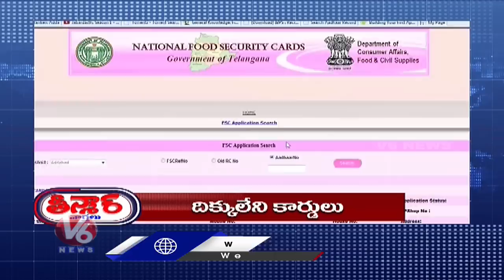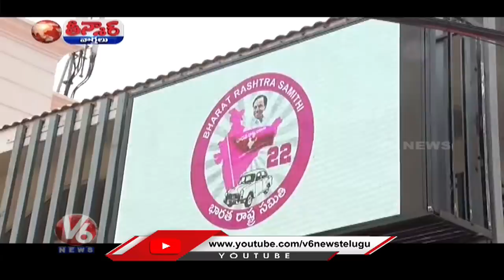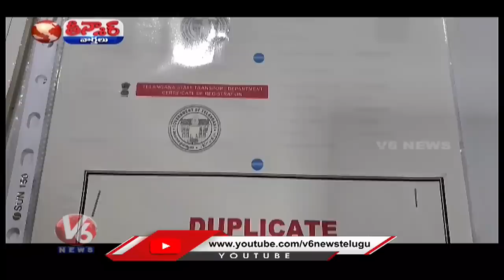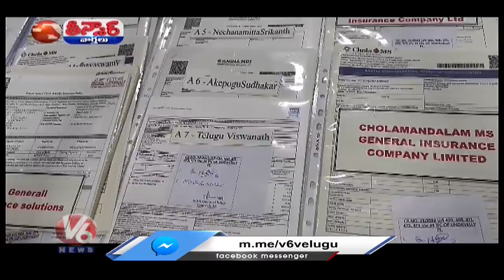KCR Warning-BRS Plenary | 10 Lakh Acres-Crop Damage | Modi Man Ki Baat-100th Episode | V6 Teenmaar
KCR Warning-BRS Plenary | 10 Lakh Acres-Crop Damage | Modi Man Ki Baat-100th Episode | Badrinath Yatra 2023 | V6 Teenmaar